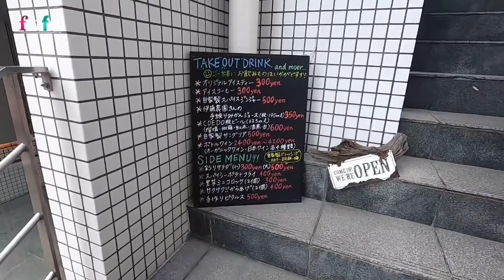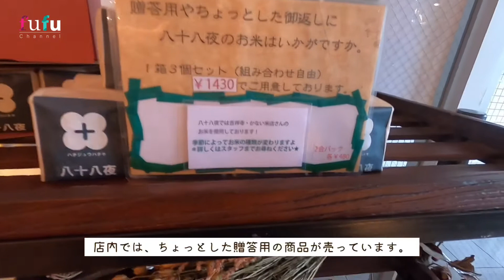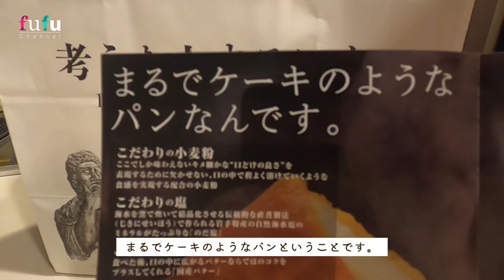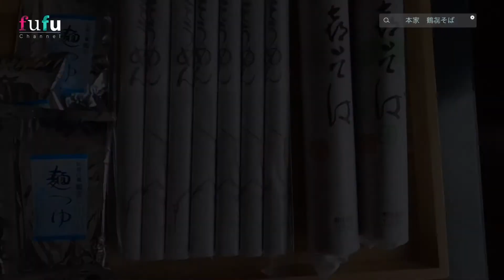【東京vlog#24】吉祥寺カフェ／考えた人すごいわ／朝食／ざるそばランチ